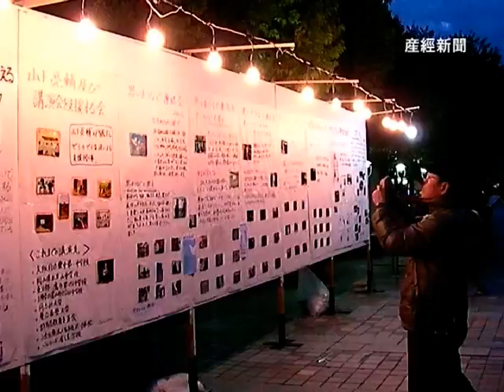灯りでつながる夜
平成１７年４月２５日に起きたJR福知山線脱線事故から５年を前に、兵庫県伊丹市でキャンドルをともす追悼イベント「灯りでつながる夜」が開かれた。「２００５　４／２５」の文字やハートマークなどの形に置かれたキャンドルが灯され、午後７時には黙祷が行われた。